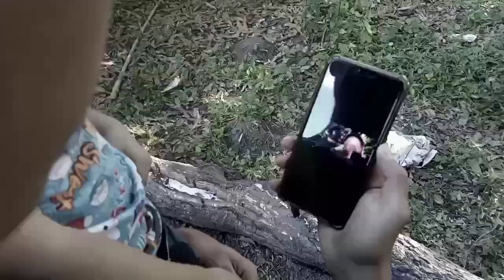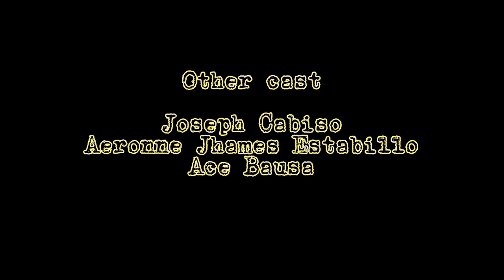"Tropa" - ( Ang Paghihiganti ) official short film produced by TTAA Production & Tropang Tanga Films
A short film produced by Tropang Tanga production, a action/suspense short film.

"Tropa"
Kwento ng isang myembro ng tropa na nakaranas ng depresyon dahil sa naranasang pangbubully sa kaniya sa tuwing sila ay naglolokohan, para sa mga tropa niya ito ay biro lamang, ngunit dinibdib niya ito, umisip ng paghihiganti hanggang sa humantong sa kagimbal-gimbal na pangyayari.